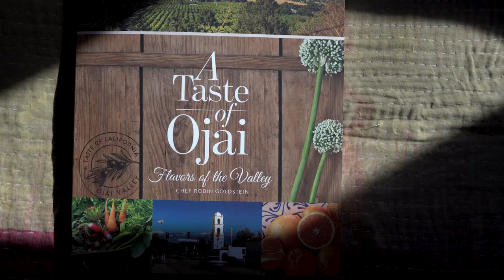Pixie Crab Salad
Celebrating the Ojai Pixie Tangerine
Citrus-Thyme Vinaigrette    Makes about 1 cup
4 tablespoons vinegar (ACV or White)
¼ cup tangerine juice
1 tablespoon minced shallots
2 teaspoons tangerine zest
1 teaspoon fresh chopped thyme
2 teaspoons honey
2 teaspoons Dijon-style mustard
2 teaspoons orange blossom water (optional)
½ teaspoon sea salt
¼ teaspoon ground black pepper
½ cup olive oil

In a small bowl whisk together vinegar, juice, shallots, zest, thyme, honey, mustard, orange blossom water, salt, and pepper. Gradually whisk in olive oil until blended. Keep in a small mason jar for up to 1 week in the refrigerator.

Follow on your favorite social platform